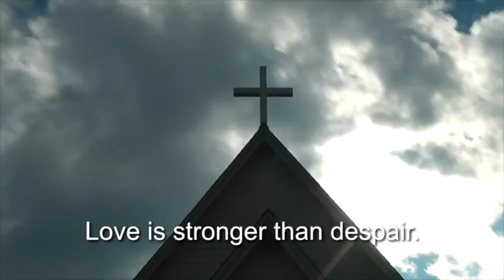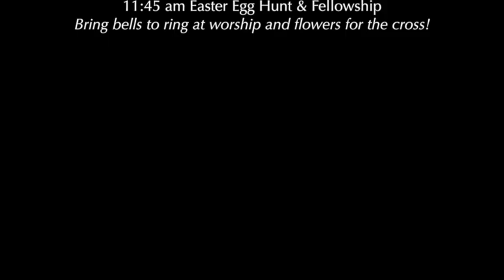Easter Invitation to Nativity & Holy Comforter